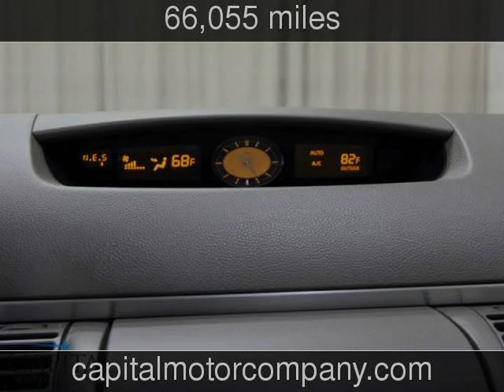2006 Infiniti G35x AWD Used Cars - Eau Claire,Wisconsin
See more details about this used car This 2006 Infiniti G35x AWD with 66,055 miles is for sale at Capital Motor Company.